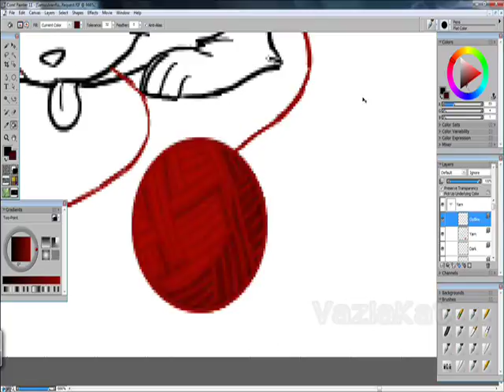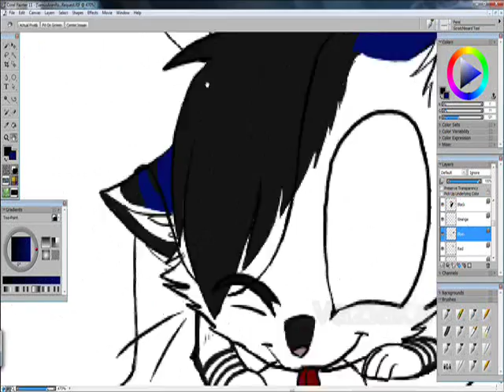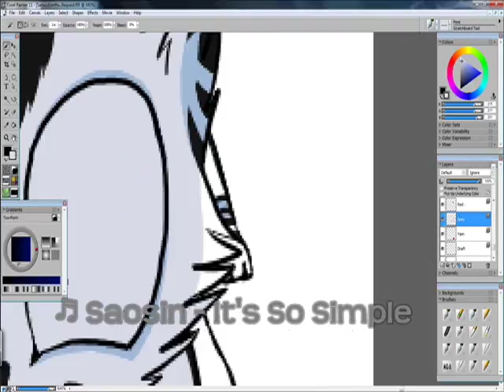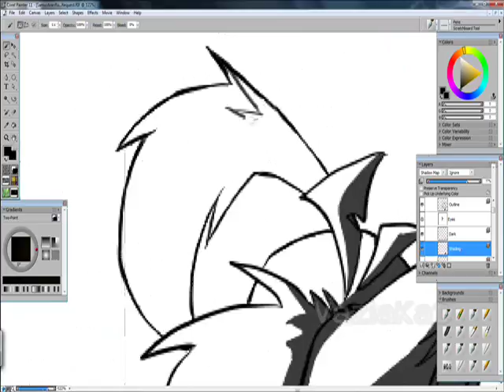Playful Kitten -Speedpaint-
Requested by: SamusAranRox

Sorry for making you wait so long, SamusAranRox, considering you wanted this for your birthday...which was many months ago. x'D

I have poor time management skills. :c

Anyways, enjoy~!

Programs:
WMM
Corel Painter
Camtasia Recorder

Time:
2 Hours

*Changed audio to "Drop It - Silent Partner" via the YouTube audio editor.*

I've re-enabled the original audio.